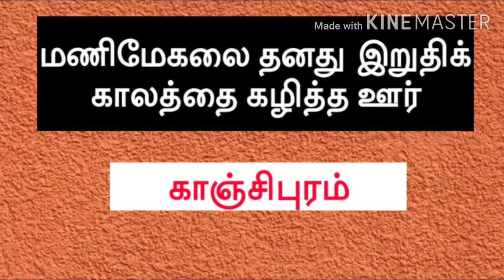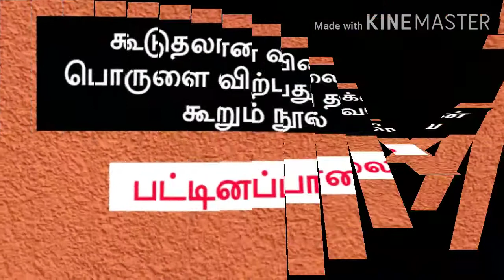Tnpsc தேர்வில் அடிக்கடி கேட்கப்படும் வினாக்கள் // Part 15 // Group 2 // Group 4